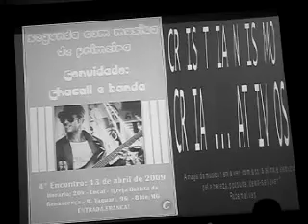Chacall - Tema instrumental - 4 ENCONTRO SCMP ABRIL 09 033